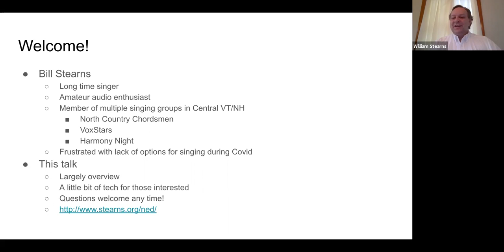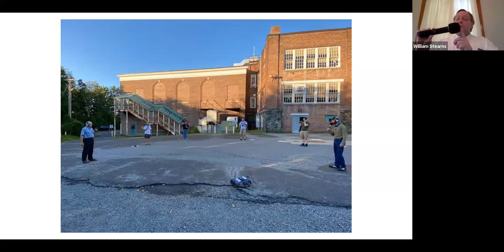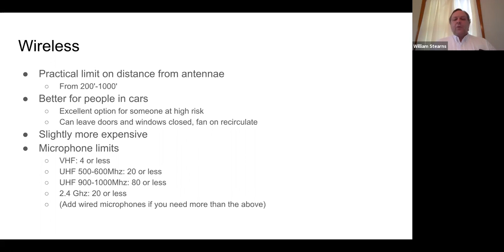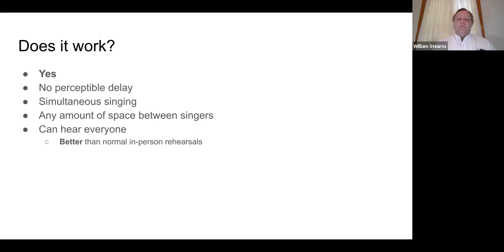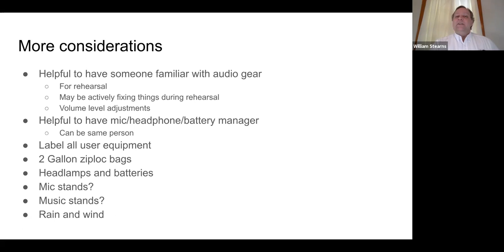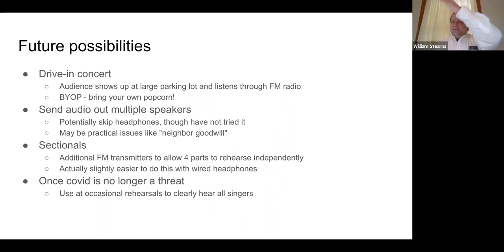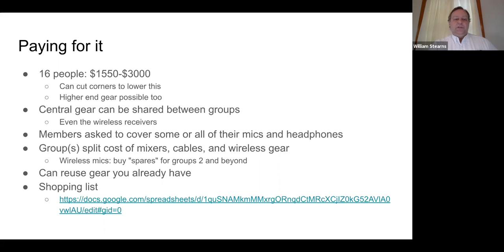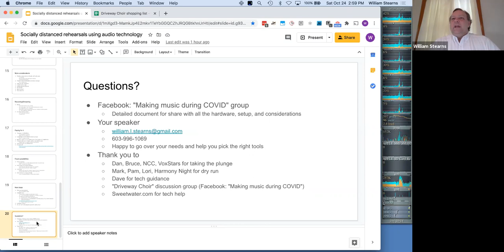Socially distanced rehearsals using audio technology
Bill Stearns of the Hanover, NH chapter walks you through how you can sing far apart but still hear each other with no lag using wireless mics and FM technology.  His presentation can be accessed through his (see below, too...)